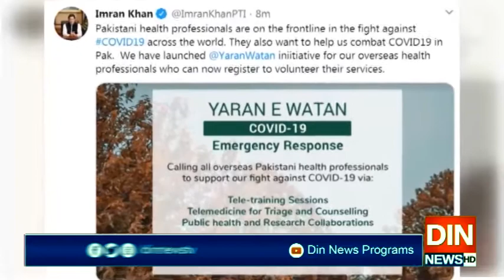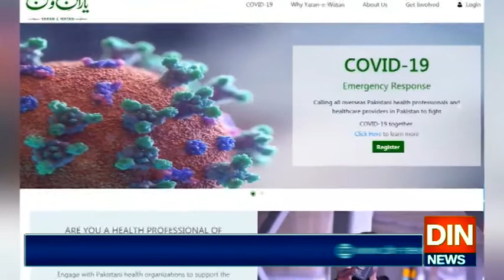حکومت کرونا کیخلاف جنگ جیتنے کیلئے پرعزم